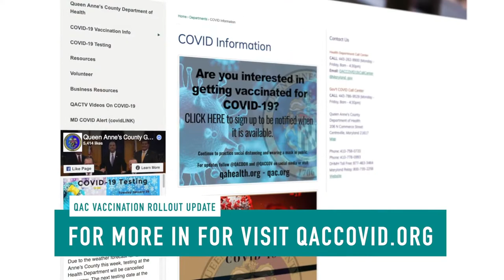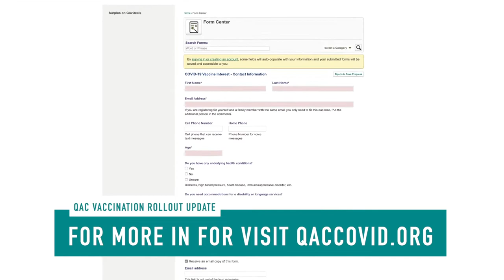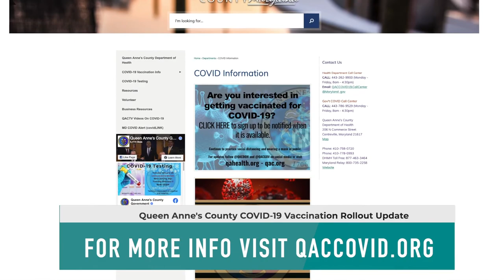Queen Anne's County Vaccine Rollout Update with Commissioners Chris Corchiarino & Philip L. Dumenil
Queen Anne's County COVID-19 Vaccine Rollout Update
WITH Commissioners Chris Corchiarino & Philip L. Dumenil.

For more information QACCOVID.org